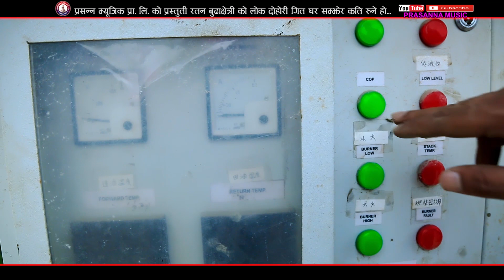New Dashain tihar song 2074/2017 घर सम्झेर कति रुने हो? Purnakala BC & Upendra Singh Ft Bimal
Watch new lok dohori song featuring Bimal Adhikari & Sanu Thing.

Prasanna Music Presents :- New lok dohori song
Song:- Ghar Samjhera kati rune ho
Vocal:- Purnakala BC & Upendra Singh
Lyrics:- Ratan Budha Chhetri
Audio/video:- Prasanna Music Pvt. Ltd.
Artists:- Bimal Adhikari & Sanu Thing
Post Production:- Om Shiva Films

Audio/ Video Available Only On Prasanna Music Pvt. Ltd.

All the Audio and Video rights of this Music Video is owned only by Prasanna Music Pvt. Ltd.